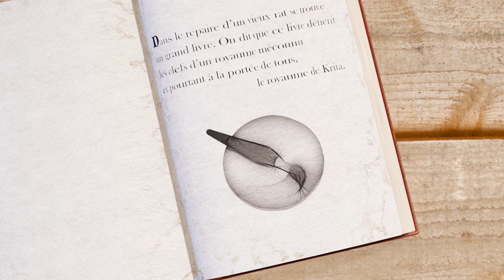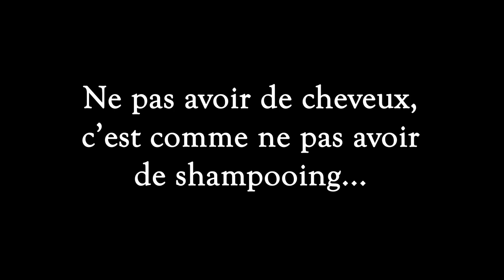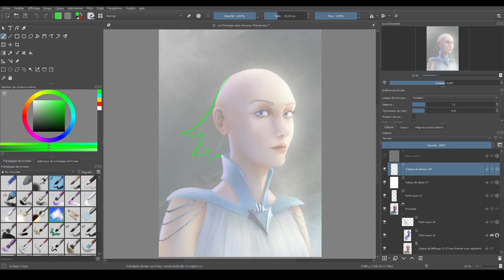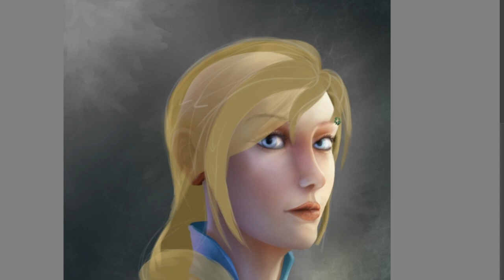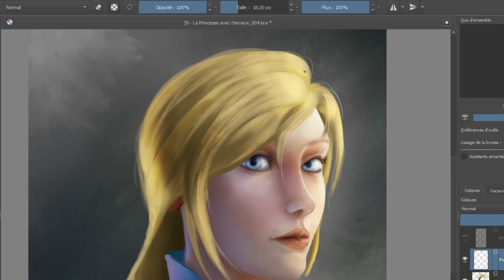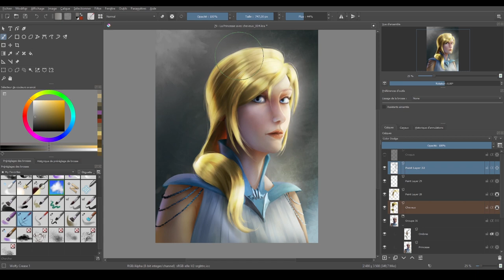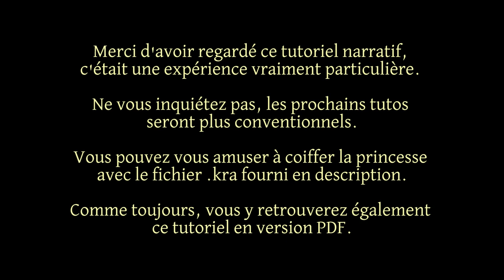Tuto Narratif – Peindre les Cheveux (Krita – Intermédiaire)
Et voici une nouvelle expérience (sur cette chaîne en tout cas) : un tutoriel narratif !
Il s’agit d’un conte qui narre l’aventure de la Princesse-sans-cheveux et explique comment peindre les cheveux avec le logiciel Krita.

J’espère que l’expérience vous plaira.

Sommaire :
00:00 Introduction
00:30 La princesse sans cheveux (début)
01:59 La structure d’une coiffure
03:47 Étape par étape
07:23 La princesse sans cheveux (suite et fin)
08:03 Epilogue
08:27 Remerciements

Auteur : Wolfy d’Arkan
Logiciel : Krita
Niveau requis : Intermédiaire

Vous pouvez aussi partir du même dessin que moi pour ne vous concentrer que sur le sujet du tutoriel (30 Mo) :

Si les liens directs ne fonctionnent pas, vous pouvez passer par mon site internet (en bas de page) :